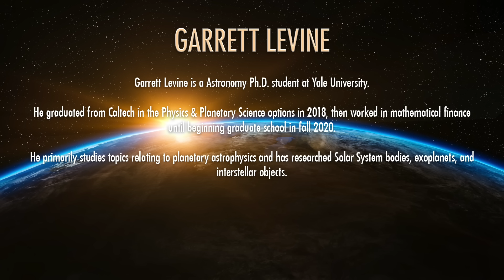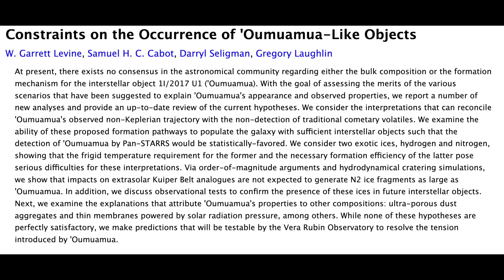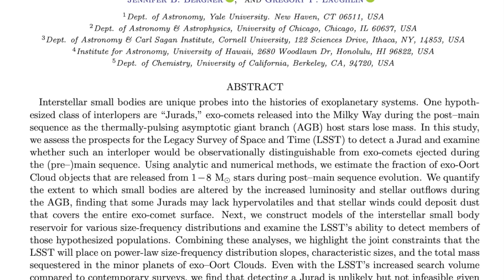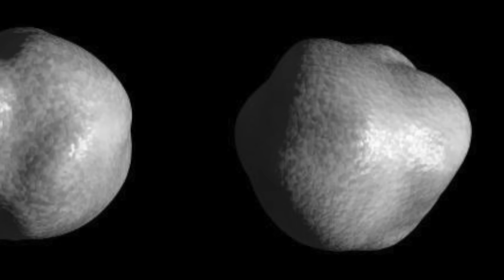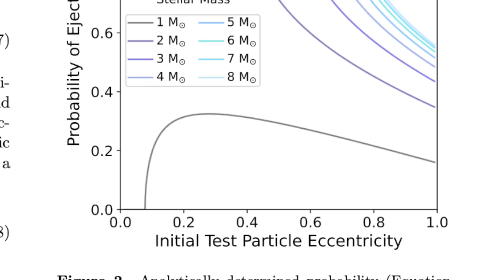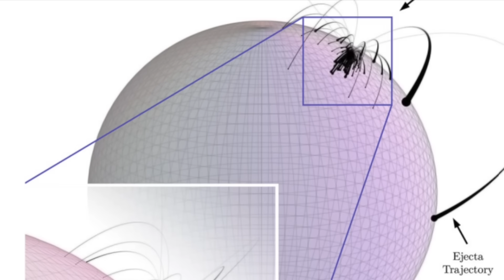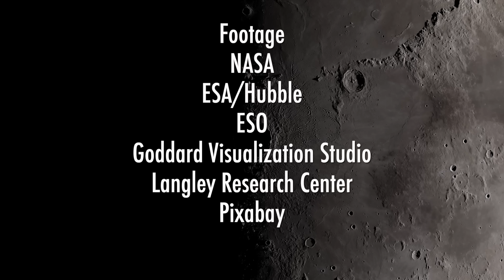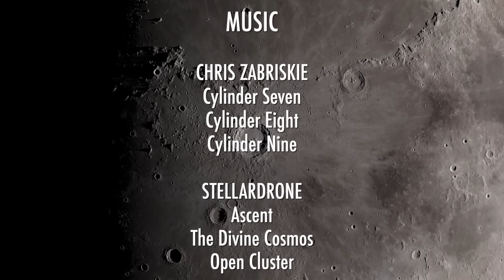Mysterious Dark Comets and Interstellar Objects with Darryl Seligman and Garrett Levine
Exploring Dark comets and finding more interstellar objects with the Vera Rubin Observatory.

Interstellar Comets from Post-Main Sequence Systems as Tracers of Extrasolar Oort Clouds

Acceleration of 1I/‘Oumuamua from radiolytically produced H2 in H2O ice

Dark Comets? Unexpectedly Large Nongravitational Accelerations on a Sample of Small Asteroids

FOOTAGE:
NASA
ESA/Hubble
ESO - M.Kornmesser
ESO - L.Calcada
NAOJ
Pixabay